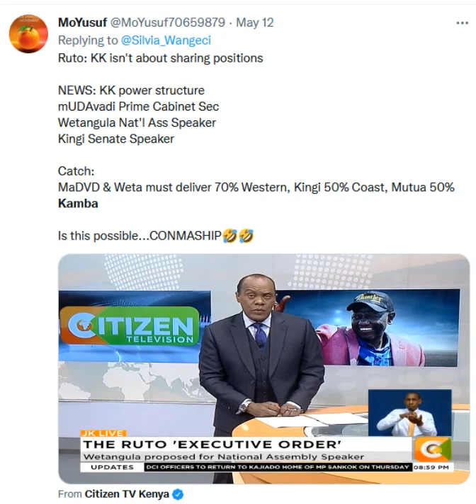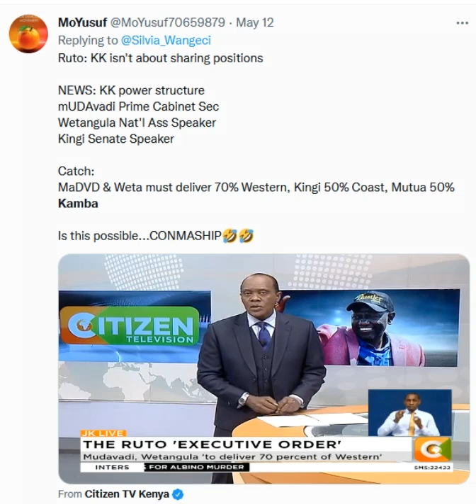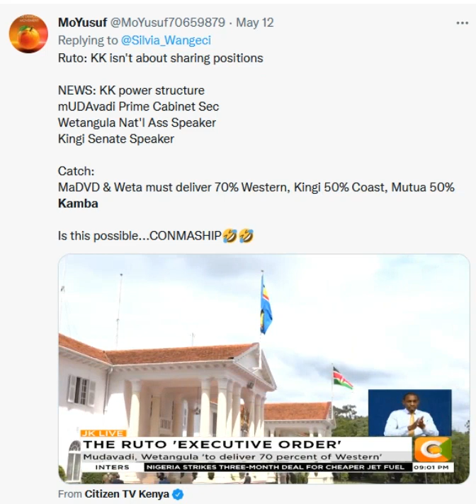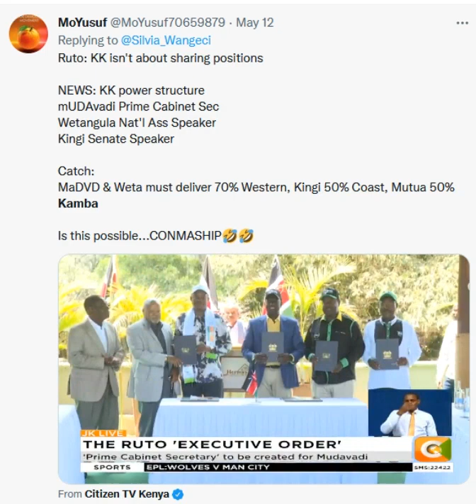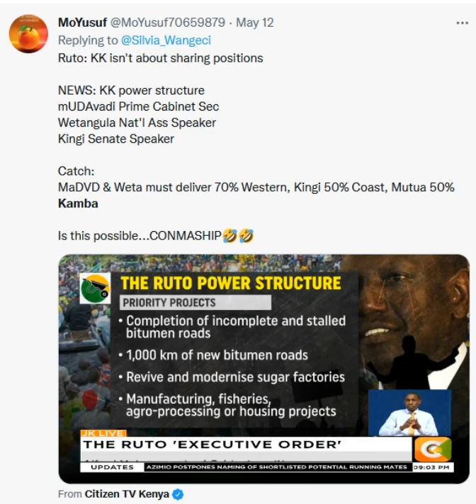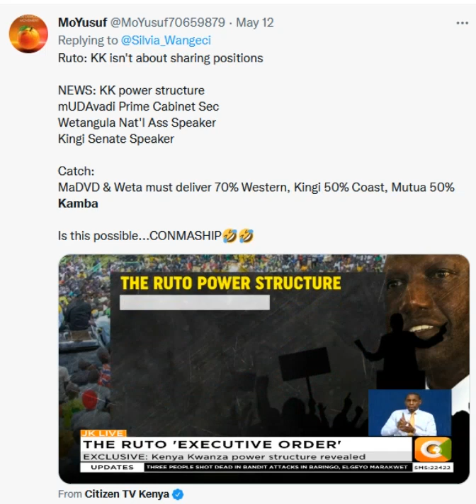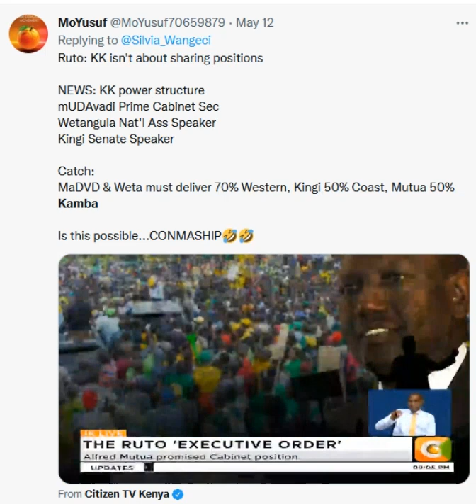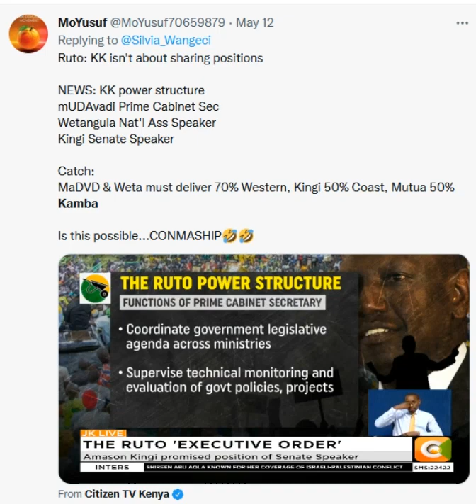WILLIAM RUTO'S EXECUTIVE ORDER NO.1 IN POWER SHARING DEAL WITH MUDAVADI AND WETANGULA